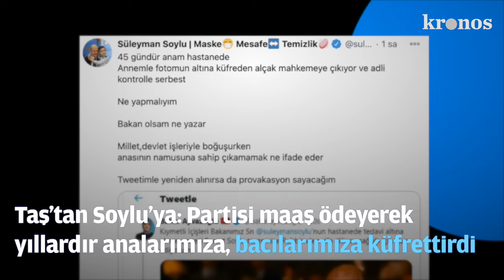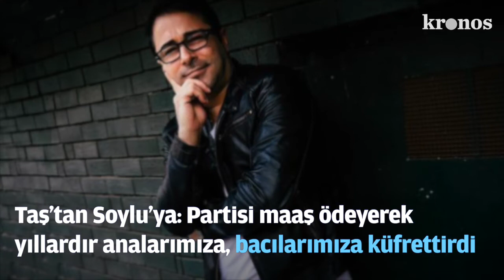Kronos Haber Bülteni - 21 Ocak 2021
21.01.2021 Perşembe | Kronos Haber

Erdoğan’dan Fransa Cumhurbaşkanı Macron’a: Sevgili Emmanuel, görüşelim.

Haber sitesi Politico, AK Partili Cumurbaşkanı Recep Tayyip Erdoğan'ın geçtiğimiz aylarda sert tartışmalar yaşadığı Fransa Cumhurbaşkanı Macron'a gönderdiği geçmiş olsun mektubunda ‘Sevgili Emmanuel’ hitabını kullandığı ve görüşme çağrısı' yaptığını yazdı.

AB’den Türkiye’ye: Beyanlar iyidir ama, daha iyisi somut olgular ve eylemlerdir

Dışişleri Bakanı Mevlüt Çavuşoğlu’nun görüşmeler için Brüksel’de bulunduğu sırada Avrupa Birliği Güvenlik Politikaları Yüksek Temsilcisi Josep Borrell’in sözcüsü Peter Stano Türkiye’den gelen yakınlaşma mesajları üzerine, “Bizim için en önemlisi, bu niyet ve beyanların uygulamaya dökülmesi, hayata geçirilmesidir.” dedi.

Davutoğlu: Soylu Adalet Bakanı’na parmak salladı, Erdoğan sonrası koltuk peşinde

Gelecek Partisi Genel Başkanı Ahmet Davutoğlu, İçişleri Bakanı Süleyman Soylu’nun Adalet Bakanı Abdülhamit Gül’e ‘parmak salladığını’ savunarak, “Soylu’nun yaptığı açıklama Berat Albayrak’a attığı omuz gibi. AK Parti’de yeni bir liderlik yarışı başladı. Herkes Erdoğan sonrası koltuk peşinde." dedi.

Taş’tan Soylu’ya: Partisi maaş ödeyerek yıllardır analarımıza, bacılarımıza küfrettirdi

Sosyal medyada annesine küfreden bir kişinin serbest bırakılmasına isyan eden İçişleri Bakanı Süleyman Soylu’ya troller hatırlatıldı. “Soylu’nun annesine küfredilmesini” kınayan Atilla Taş, “Fakat bizzat kendi partilerinin maaş ödeyerek yıllardır analarımıza, bacılarımıza küfrettirmelerine, itibar suikastlarına, iftiralarına bir iki laf etsinler!” ifadesini kullandı.

HDP’den 2021’de ‘iş ve aş buluşmaları’: Ülkemiz derin bir ekonomik kriz yaşıyor

2021 yılı boyunca ülke genelinde 'iş ve aş buluşmaları' etkinlikleri yapacaklarını duyuran HDP Milletvekili Garo Paylan, saray ekonomisinin tıkırında olduğunu ancak halkın derin bir ekonomik kriz yaşadığını, iktidarın rakamlarla oynayarak ekonominin iyi gittiğini göstermeye çalıştığını söyledi.

Sağlık Bakanlığı’nın haritasında fişleme: Tokat’ın Almus ilçesinde ‘Alevi’ köyleri

Tokat’ın Almus ilçesinde Alevilerin yaşadığı köylerin Sağlık Bakanlığı logolu bir haritada kırmızı renkli ‘Alevi’ yazısıyla fişlendiği ortaya çıktı. Bir hasta yakınına Whatsapp üzerinden gönderilen haritadaki uygulamaya dair, Tokat İli Dernekler Federasyonu Başkanı Halil Bakan ‘Bu millete yazık ediyorsunuz, yapmayın!” dedi.

Melizci çifti tutuklandı: Saime bebek 15 gün annesiyle karantina koğuşunda kalacak

Ankara’da dokuz aylık bebekleriyle birlikte gözaltına alınan Yasemin ve Kasım Melizci çifti tutuklandı. KHK’li ve tutuklu ailelerine ‘iaşe sağlamak’tan 15 yıl hapsi  istenen Yasemin Çiftçi bebeğiyle 15 gün karantina hücresinde kalacak.